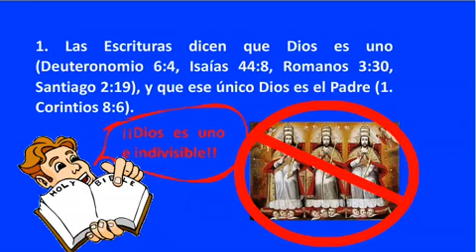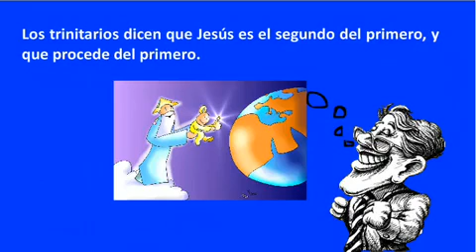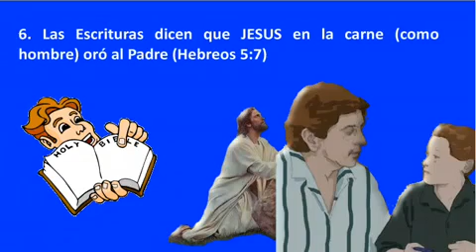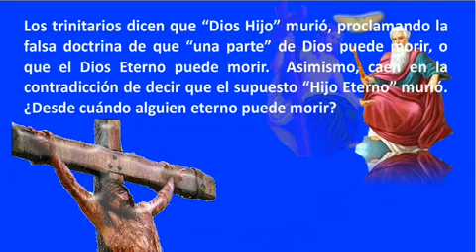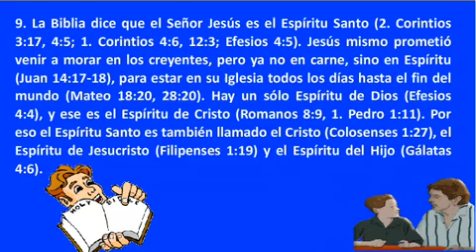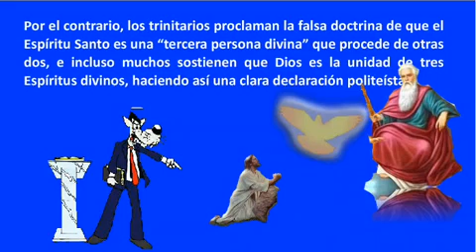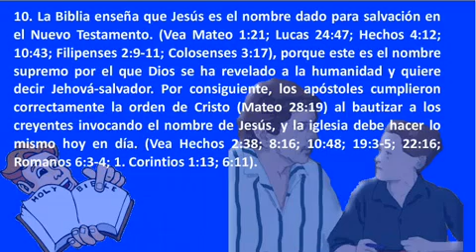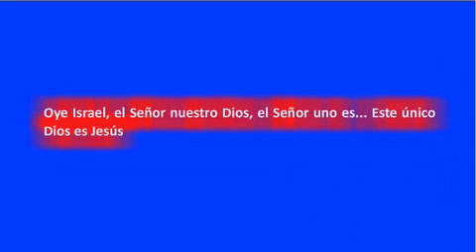La Doctrina de la Trinidad se Opone a la Biblia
La doctrina de la Trinidad es contraria a la enseñanza de la Biblia y se opone a la Biblia. En este video se muestran 10 argumentos que demuestran lo mucho que se aparta la trinidad de la Biblia.